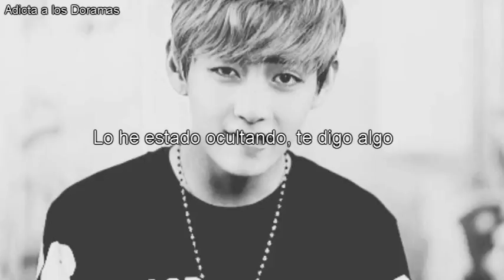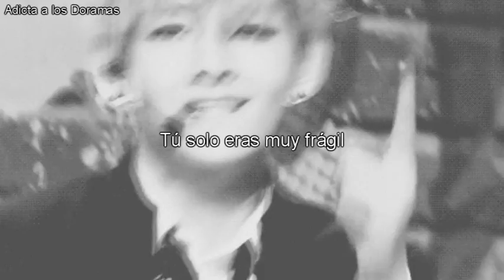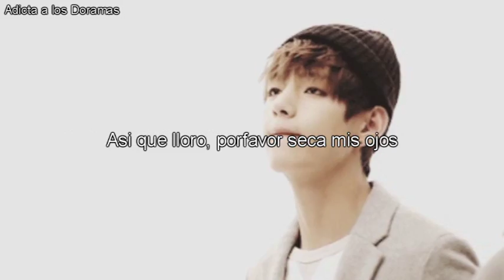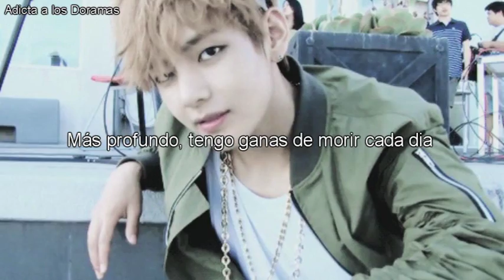BTS Taehyung Stigma Sub español